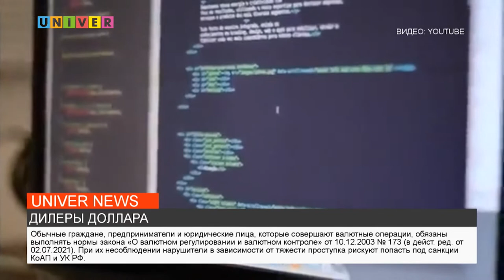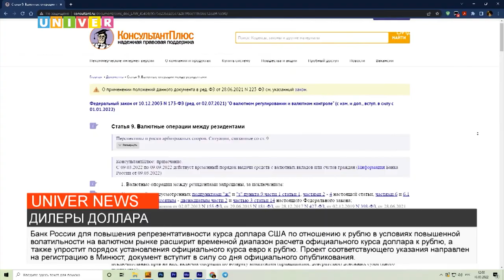ДИЛЕРЫ ДОЛЛАРА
Нынешнее положение страны по прежнему оставляет за собой след неоднозначности, в частности, особенно сильно это коснулось сферы экономики. Как только ЦБ оповестил Россиян об изменениях, касающихся нового порядка выдачи средств со вкладов и счетов граждан, тут же самые изощренные умы страны принялись повторять опыт 90-х ,развернули теневой валютный рынок. Подробнее об этом в нашем выпуске.